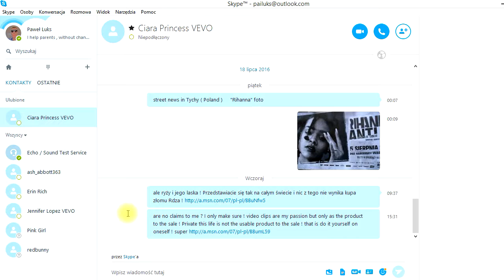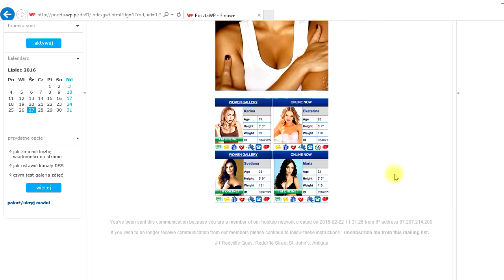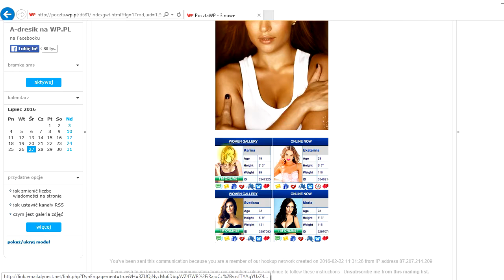playboy all stars touch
the wealth of the technique the luxury
Muzyka : 2Pac - Don't Trust Her ( New 2016 ) - LYRICS